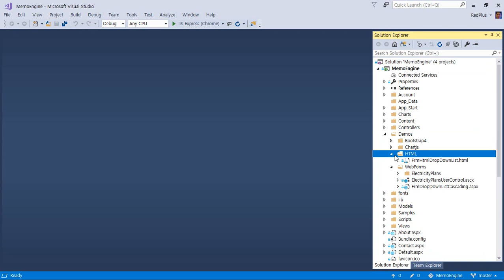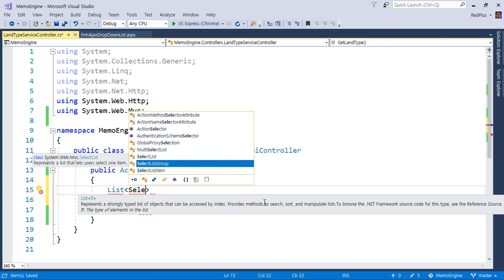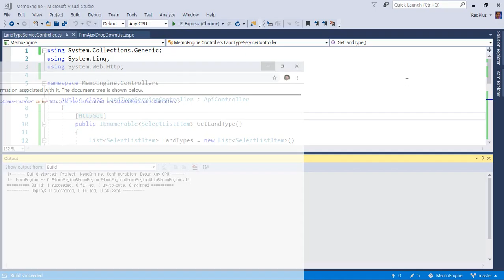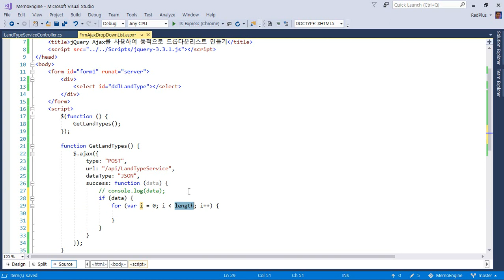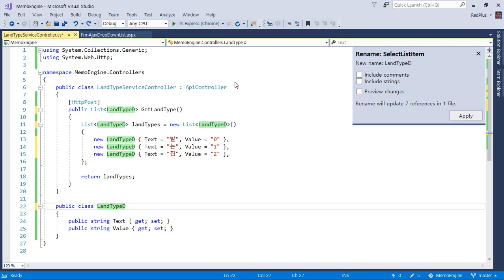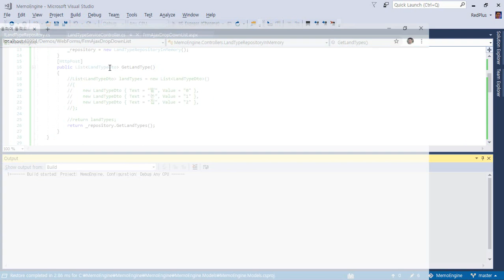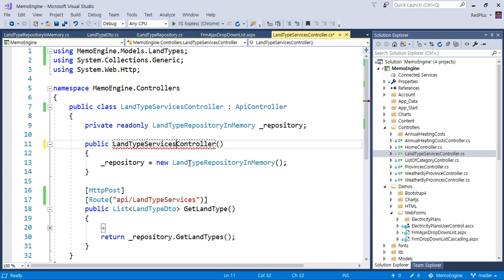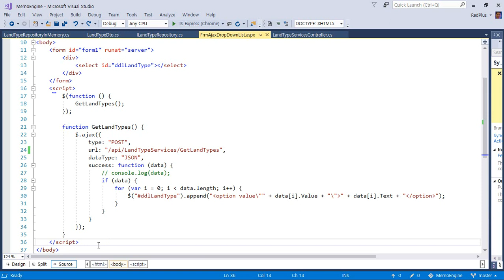jQuery Ajax를 사용하여 동적으로 드롭다운리스트 만들기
한번도 공개되지 않고,

제 컴퓨터의 하드디스크에 잠자고 있던 자료입니다.

혹시 개발 관련 학습에 필요하신 분들이 있을까하고 올립니다.